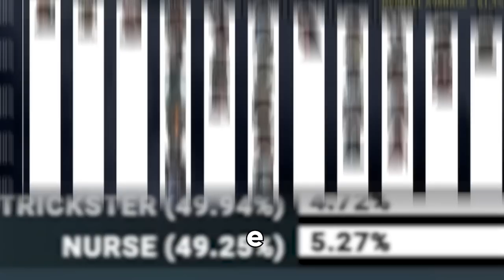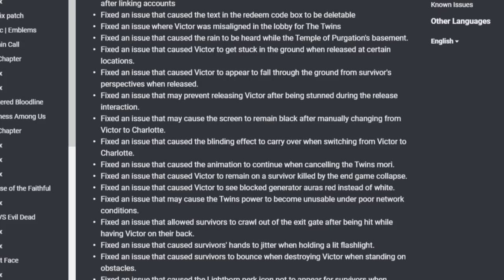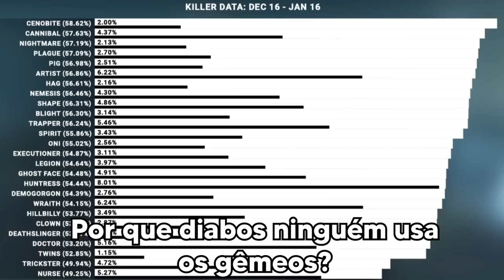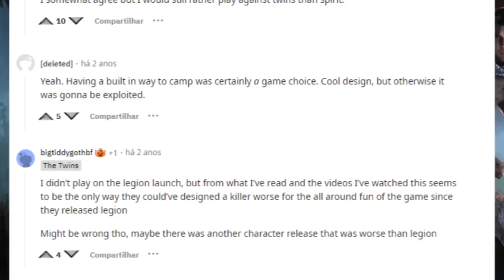Como a Behavior FALHOU MISERAVELMENTE Com ESSE Killer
Um dos piores NERFs da história do DBD